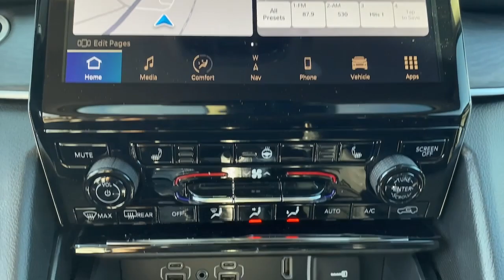2024 Jeep Grand_Cherokee Summit, Union County, Bridgewater, Somerset, Morris County RC696975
Baltic Gray Metallic Clearcoat New 2024 Jeep Grand_Cherokee Limited available in 267 Broad Street, Summit, New Jersey at Salerno Duane CDJR. Servicing the Summit, Union County, Bridgewater, Somerset, Morris County area.

Grand_Cherokee Limited
2024 Jeep Grand_Cherokee Limited - Stock#: RC696975

Baltic Gray Metallic Clearcoat 2024 Jeep Grand Cherokee Limited 4WD 8-Speed Automatic 3.6L V6 24V VVT 4WD 3.45 Rear Axle Ratio 4-Wheel Disc Brakes 506 Watt Amplifier 6 Speakers 9 Amplified Speakers w/Subwoofer ABS brakes Active Noise Control System Air Conditioning Alloy wheels AM/FM radio: SiriusXM with 360L Anti-whiplash front head restraints Audio memory Auto High-beam Headlights Automatic temperature control Black Appearance Package Brake assist Bumpers: body-color Capri Leatherette Seats Compass Delay-off headlights Driver door bin Driver vanity mirror Dual front impact airbags Dual front side impact airbags Electronic Stability Control Emergency communication system Four wheel independent suspension Front anti-roll bar Front Bucket Seats Front Center Armrest w/Storage Front dual zone A/C Front fog lights Front License Plate Bracket Front reading lights Fully automatic headlights Garage door transmitter Gloss Black Exterior Accents Heated door mirrors Heated front seats Heated rear seats Heated steering wheel Illuminated entry Knee airbag Low tire pressure warning Memory seat Navigation System Normal Duty Suspension Occupant sensing airbag Outside temperature display Overhead airbag Overhead console Panic alarm ParkView Rear Back-Up Camera Passenger door bin Passenger vanity mirror Power door mirrors Power driver seat Power Liftgate Power passenger seat Power steering Power windows Quick Order Package 22E Radio data system Radio: Uconnect 5 Nav w/10.1 Display Rear anti-roll bar Rear reading lights Rear window defroster Rear window wiper Remote keyless entry Roof rack: rails only Security system Speed control Speed-Sensitive Wipers Split folding rear seat Spoiler Steering wheel mounted audio controls Tachometer Telescoping steering wheel Tilt steering wheel Traction control Trip computer Turn signal indicator mirrors Variably intermittent wipers Voltmeter Wheels: 18 x 8 Polished/Painted Aluminum Wheels: 20 x 8.5 Gloss Black Painted Aluminum 4WD.Recent Arrival! 19/26 City/Highway MPG Not all customers qualify for all incentives. See Dealer for details. Price includes: $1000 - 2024 JEEP Northeast BC Retail Bonus Cash NECRA1. Exp. 01/02/2024 $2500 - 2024 JEEP Retail Bonus Cash 24CRA1. Exp. 01/02/2024Family owned and operated: Salerno Duane is a neighborhood store that has been in business for over 35 years. Hundreds of new and preowned vehicles in stock. Buying a car shouldnt feel like a chore. We know how to make it easy and fun. We thrive on our reputation; come in and find out why.
ENGINE: 3.6L V6 24V VVT UPG I W/ESS  (STD),TRANSMISSION: 8-SPEED AUTOMATIC (850RE)  (STD),GLOBAL BLACK  CAPRI LEATHERETTE SEATS,BLACK APPEARANCE PACKAGE  -inc: Tires: 265/50R20 A/S Performance  Wheels: 20 x 8.5 Gloss Black Painted Aluminum  Gloss Black Exterior Accents,TIRES: 265/50R20 A/S PERFORMANCE,BALTIC GRAY METALLIC CLEARCOAT,9 AMPLIFIED SPEAKERS W/SUBWOOFER  -inc: 506 Watt Amplifier,QUICK ORDER PACKAGE 22E  -inc: Engine: 3.6L V6 24V VVT UPG I w/ESS  Transmission: 8-Speed Automatic (850RE),FRONT LICENSE PLATE BRACKET,WHEELS: 20 X 8.5 GLOSS BLACK PAINTED ALUMINUM,Four Wheel Drive,Power Steering,ABS,4-Wheel Disc Brakes,Brake Assist,Brake Actuated Limited Slip Differential,Aluminum Wheels,Temporary Spare Tire,Heated Mirrors,Power Mirror(s),Integrated Turn Signal Mirrors,Rear Defrost,Privacy Glass,Intermittent Wipers,Variable Speed Intermittent Wipers,Rear Spoiler,Remote Trunk Release,Power Liftgate,Power Door Locks,Daytime Running Lights,Automatic Headlights,LED Headlights,Fog Lamps,Automatic Highbeams,AM/FM Stereo,Navigation System,Satellite Radio,Bluetooth Connection,HD Radio,Requires Subscription,Premium Sound System,MP3 Player,Steering Wheel Audio Controls,Auxiliary Audio Input,Premium Sound System,Power Driver Seat,Power Passenger Seat,Mirror Memory,Driver Adjustable Lumbar,Seat Memory,Power Driver Seat,Driver Adjustable Lumbar,Power Passenger Seat,Passenger Adjustable Lumbar,Pass-Through Rear Seat,Heated Rear Seat(s),Rear Bench Seat,Adjustable Steering Wheel,Trip Computer,Power Windows,WiFi Hotspot,Heated Steering Wheel,Keyless Entry,Power Door Locks,Keyless Start,Keyless Entry,Power Door Locks,Universal Garage Door Opener,Cruise Control,Adaptiv